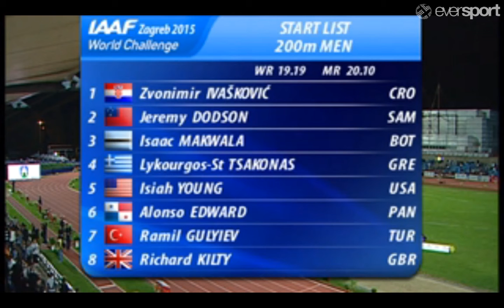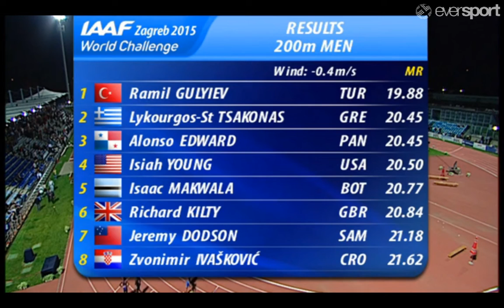Zagreb 2015 - Mens 200m Ramil Gulivev 19.88